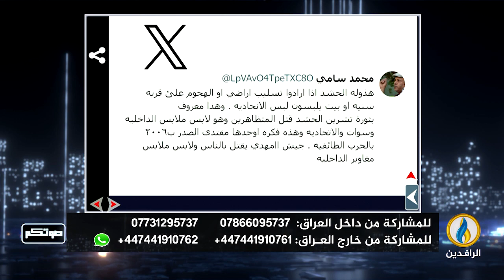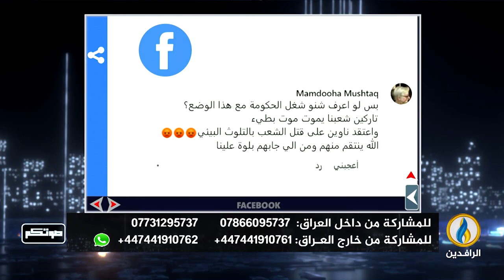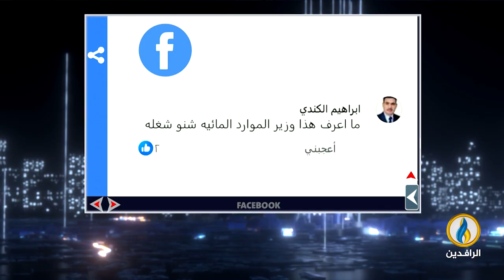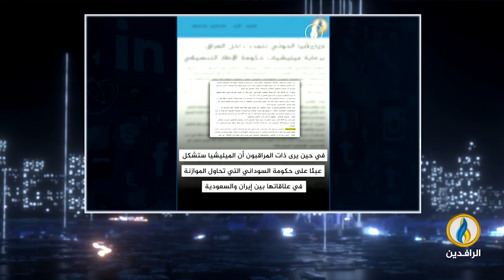صوتكم | 27 - 8 - 2024